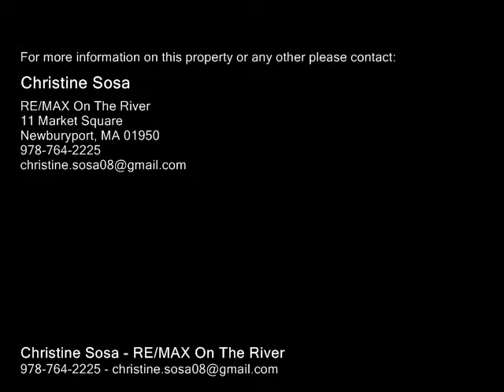26 Johnson St, Newburyport MA 01950 - Single Family Home - Real Estate - For Sale -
26 Johnson St, Newburyport MA 01950  Single Family Home  Real Estate  For Sale   Perfect Location  close to everything!!!  Highly sought after street within minutes to downtown, Rail Trail, Plum Island beaches, sports parks, playgrounds, schools, shopping, restaurants, and every form of transportation.  This spacious and bright home sits on over a third of an acre lot with mature plantings and private patio.  Recent upgrades include exterior paint 2015, roof 2009, heating and AC systems, driveway, and windows.  Two story addition in 2005 which includes large eat in kitchen and mudroom with wall of windows & glass door leading out to backyard and Patio.  Upstairs, a lovely Master Suite overlooking private yard.  Second bedroom and possible nursery on level 2 and additional bedroom with skylight and home office on third floor. Abundance of storage and attic space.  Showings will begin at Open House Sat. and Sun. 123 and 124 from 12 to 2 PM,  Great opportunity to own a wonderful home in a great location...

Christine Sosa
RE/MAX On The River